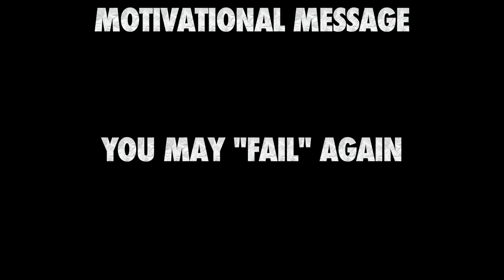Tropico 6 Tips & Tricks - E13 Progression To The World Wars Era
It's time. We're going on to the World Wars Era.